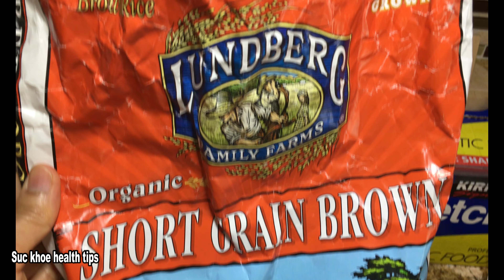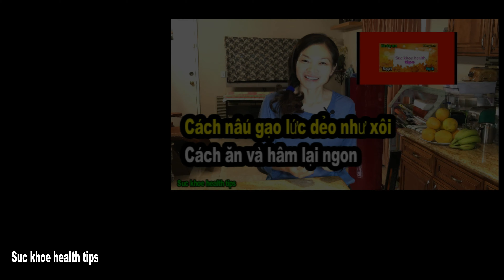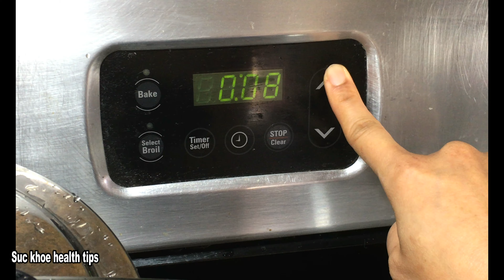Cách NGÂM gạo lức ĐÚNG TIÊU CHUẨN của thầy, Organic brown rice, vegan cooking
Gạo lức organic brown rice ngâm đúng là 22 tiếng thì sẽ có được nhiêù dưỡng chất rất tốt.  sau khi nấu cách naỳ thì gạo dẻo ngon mêm̀, ăn rất ngọt , hạt gạo còn nguyên không nát.

Máy xay / Food Processor